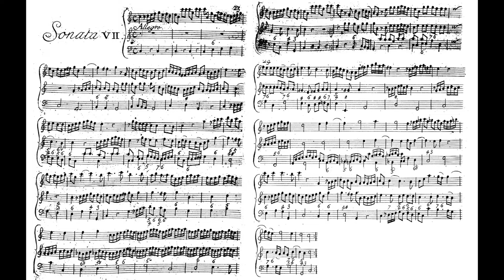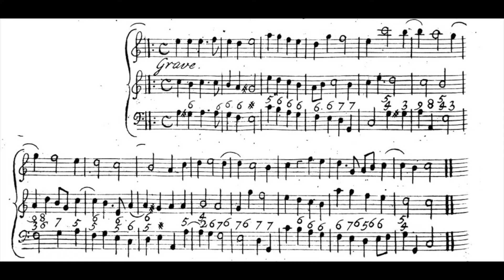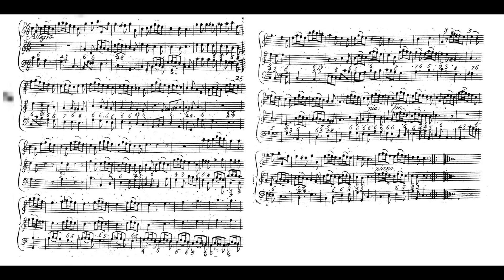Corelli Op.1 No.7 1-7 Trio Sonata C major Chiesa 柯雷里 三重 奏嗚曲 作品1 コレッリ トリオ ソナタ Score Sheet 譜 乐谱【Kero】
Corelli 12 Trio Sonatas Op.1
    Sonata da chiesa
    No.7 1-7 Trio Sonata in C major
柯賴里 柯雷里  12首 三重 奏嗚曲 作品1
柯赖里 柯雷里  12首 三重 奏呜曲 作品1
Corelli sonatas en trío para dos violines y violonchelo
コレッリトリオ・ソナタ  作品1

00:00 I Allegro
01:41 II Grave
03:20 III Allegro

        Sonata da chiesa ("church sonata") is a 17th-century genre of musical composition for one or more melody instruments and is regarded an antecedent of later forms of 18th century instrumental music. It generally comprises four movements, typically a largo prelude followed by a fugal allegro, an expressive slow movement, and an allegro finale, although there are also many variations of this pattern.
        During the 17th century, church services were increasingly accompanied by music for ensembles rather than solo organ, with canzonas and sonatas regularly substituted for the Proper during Mass and Vespers. Many of these works, however, were not written explicitly as liturgical music and were often performed as concert pieces for entertainment. The term sonata da chiesa was originally used in its literal meaning of “church music” but later came to be used figuratively to contrast this genre of composition with the sonata da camera, which literally meant “chamber music” but generally comprised a suite of dances.
        The exemplary works in this form are by Arcangelo Corelli whose Op. 1 (1681) and Op. 3 (1689) each consist of 12 trio sonatas with alternating slow-fast-slow-fast movements (the first 8 of the Concerti grossi, op.6 follow this pattern as well).